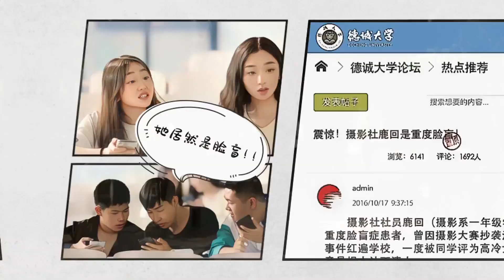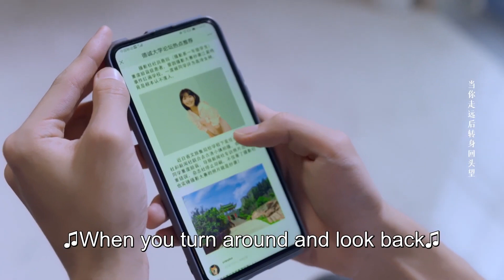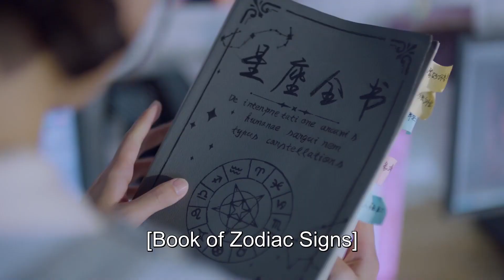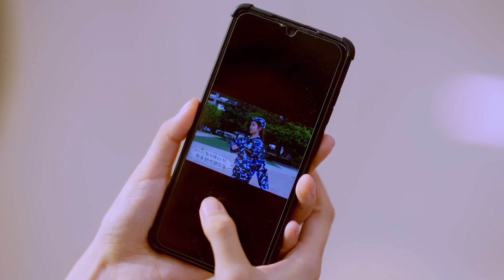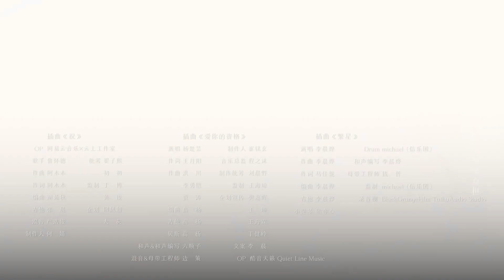【2023好看校园剧】《甜甜的初恋》第05集 |社恐少女和学校男神的命中注定的寻爱恋曲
《甜甜的初恋》讲述少女鹿回是一个天生的重度脸盲症患者，习惯与人保持距离。德诚大学国际交流生朗承舟返校第一天就解救了被质疑抄袭的鹿回，没想到却被鹿回“三遇帅哥而不认”，不由得陷入深深的自我怀疑。朗承舟发誓要让鹿回拜倒在他的魅力之下，却被鹿回的坦率真诚、乐观善良打动，在接近鹿回的过程中先行沦陷。火力全开的朗承舟对鹿回展开了猛烈的追求攻势，在发现鹿回脸盲的秘密后更是化身男友力爆棚的骑士守护鹿回，并想尽办法让脸盲的鹿回记住自己。不知不觉中，他已经成为鹿回眼中特别的人。仿佛是命运的暗中指引，早有渊源的两人坠入爱河，一段百般波折但早已命中注定的恋爱大戏就此上演